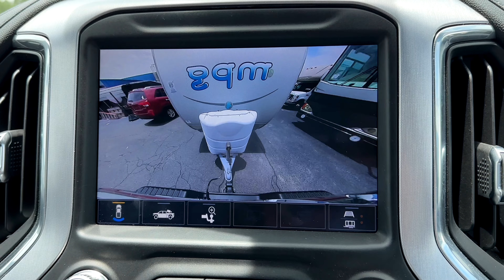1st Time Picking Up a Trailer from the AUCTION! and other life stuff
In todays vlog we go to an Auction to pick up a travel trailer we bid on the other day.

(Vlog 408)

Philippians 4-13